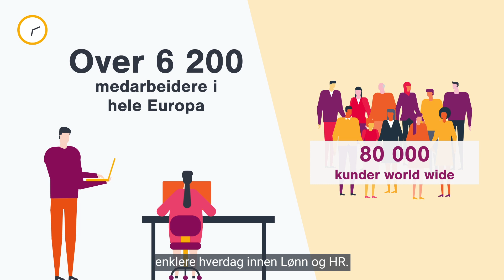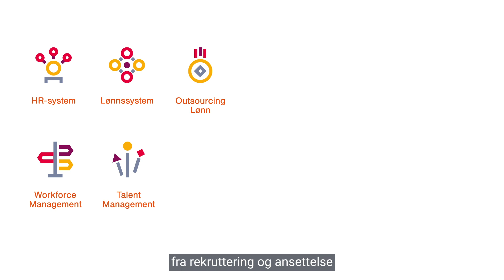Corporate video SD Worx Norge